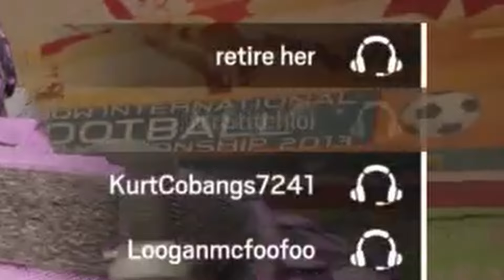Ela Makes a Face Sitting Video With Fuze - Rainbow Six Siege Trolling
WARNING Viewers Might Get Bricked Up.

yo ScubaScribe!!!